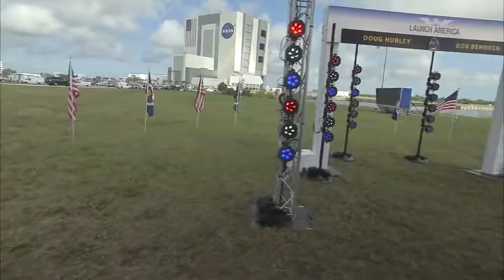What's the Status of NASA and SpaceX's Mission to Launch Astronauts to Space | 3